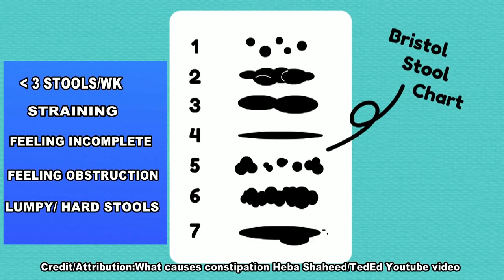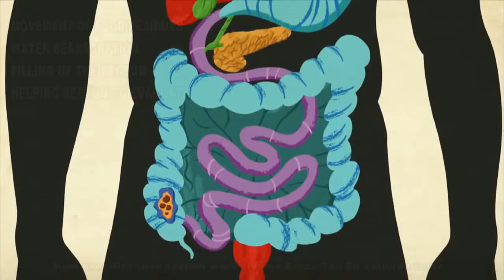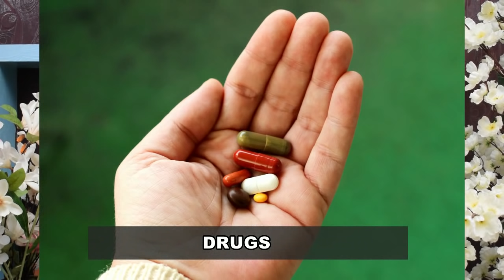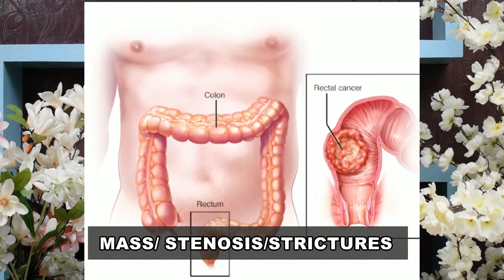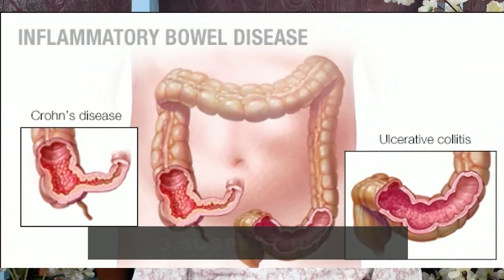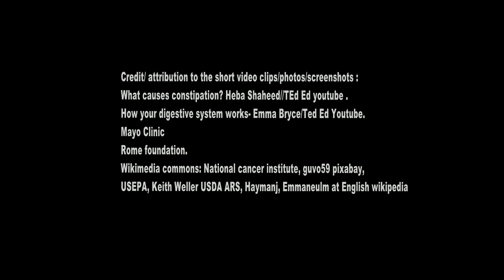மலச்சிக்கல் எப்படி ஏற்படுகிறது? காரணங்கள், அறிகுறிகள் என்ன?| Constipation in Tamil Part 1.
மலச்சிக்கல் பிரச்சினை ஒரு நோயா? ஏன்,எப்படி,எதனால், எந்த காரணத்தால்  மலச்சிக்கல் ஏற்படுகிறது? மலச்சிக்கல்- சரி செய்ய/ தீர்க்க/போக்க/ குணப்படுத்த எளிய மருத்துவ வழிகள்/ முறைகள்  என்ன? நிரந்தரமாய் தீர்க்க முடியுமா? கர்ப்பிணிகளுக்கும், பிரசவம் ஆன பெண்களுக்கும், குழந்தைகளுக்கும் கூட மலச்சிக்கல்? - அறிவியல் ரீதியாக 3 விடீயோக்களால் அலசுவோம் நண்பர்களே!

இது மலச்சிக்கல் எப்படி ஏற்படுகிறது? காரணங்கள், அறிகுறிகள் என்ன? என்பதை சொல்லும் முதல் வீடியோ! Doctor Ramkumar Talks.

Constipation in Tamil. CONSTIPATION-What/ Why/How/ Causes/Reasons/ Symptoms/ Side effects/Complications/problems/ Cure/ Home Remedies/Treatment/ Medical or Surgical Management? Find answers in our 3 video series on Constipaton! This is our first part my friends!
Keep watching!

Mayo clinic, Rome foundation. Wikimedia commons.

டாக்டர் ராம்குமார்
தொடர்புக்கு தொலைபேசி : 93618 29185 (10am -5pm)

மேலும் விடியோக்கள், நமது சேனல்-இல் இருந்து..